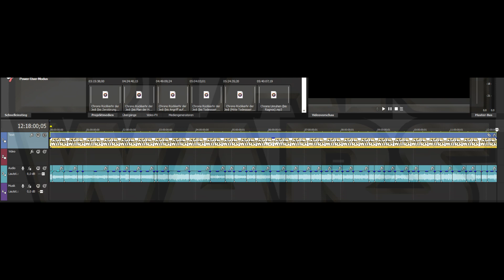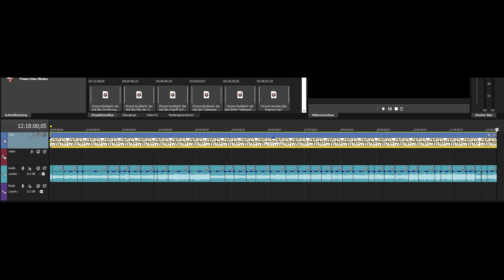Eine kurze Info an meine Zuschauer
Woran ich gerade arbeite.